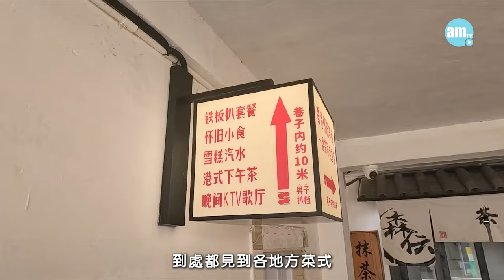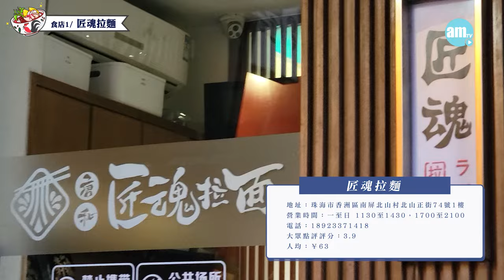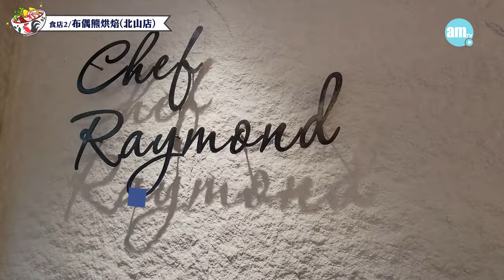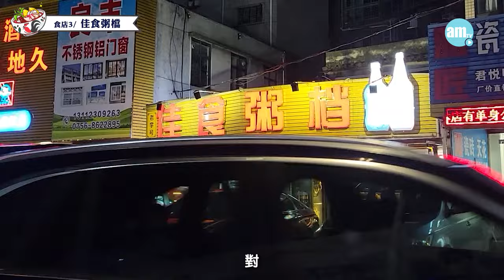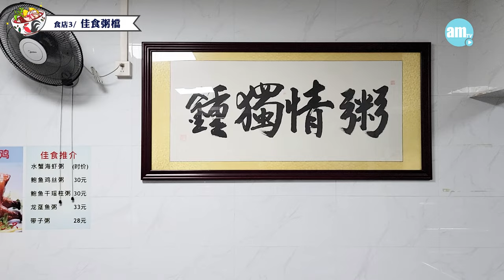【珠海好去處】實測珠海宵夜 ¥30大大煲海蝦乾瑤柱粥！羊肉都可以搭腸粉？am730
今集首店到唐和式匠魂拉麵，唐和式就係中式拉麵混日式豬骨湯，師傅即場拉麵，墨魚汁豬骨湯底沾上每條麵。第二店去布偶熊烘焙，食各式動物造型小蛋糕，有酒店質素，但平民價錢。第三店去佳食粥檔，全店有90款粥，18款腸粉，今次真由天光食到夜。

00:00 拉麵
08:25 蛋糕
14:18 宵夜

匠魂拉麵
地址：珠海市香洲區南屏北山村北山正街74號1樓
營業時間：一至日 1130至1430，1700至2100
大眾點評評分：3.9
人均：¥63至¥80

布偶熊烘焙(北山店)
地址：珠海市香洲區南屏北山因是園街75號
營業時間：0900至2100
大眾點評評分：4.5
人均：¥36至¥50

佳食粥檔
地址：珠海市香洲區前山街道逸仙路146號
營業時間：一至日 1800至0200
大眾點評評分：3.7
人均：¥30至¥70

bmgproductionmusic